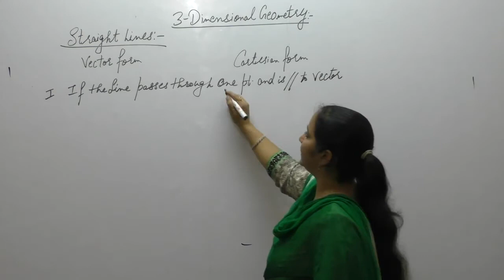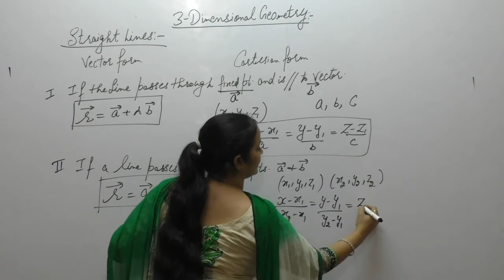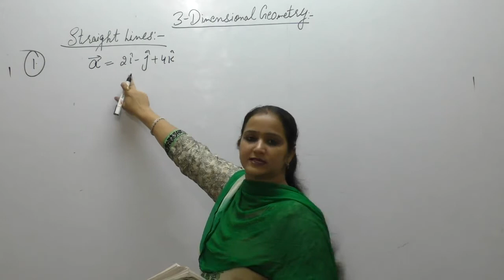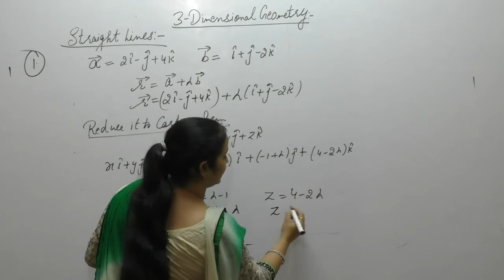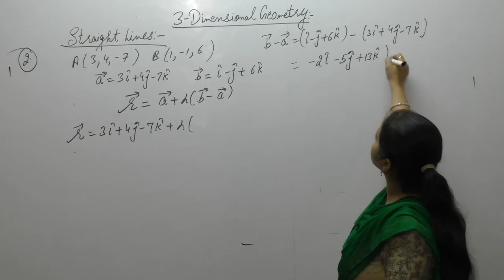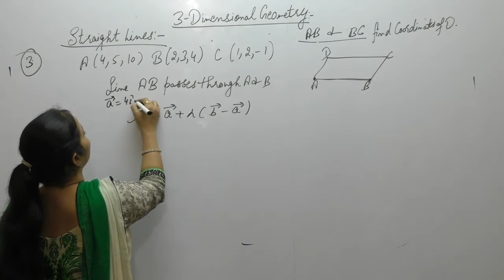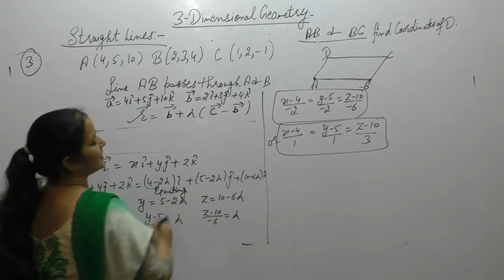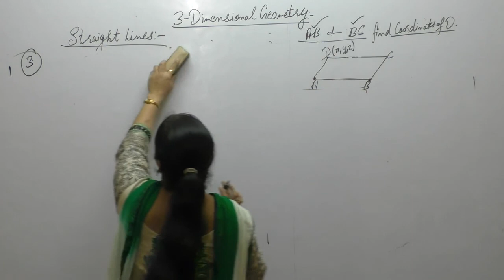Class 12 Maths -Vector and Cartesion Equations Of line Part - 1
This Video Contains Questions of  Vector and Cartesian  Equation Of Line Of R.D.Sharma